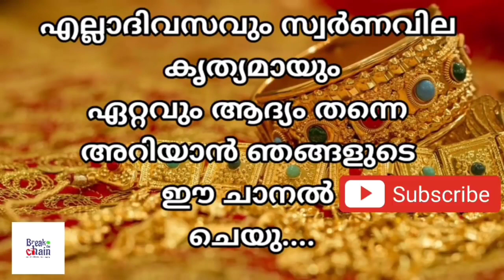today goldrate/ഇന്നത്തെ സ്വർണ്ണ വില /17/11/2021/ Bahrain gold price today/gulf gold rate today/